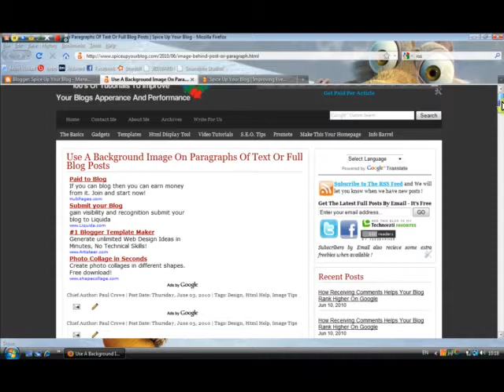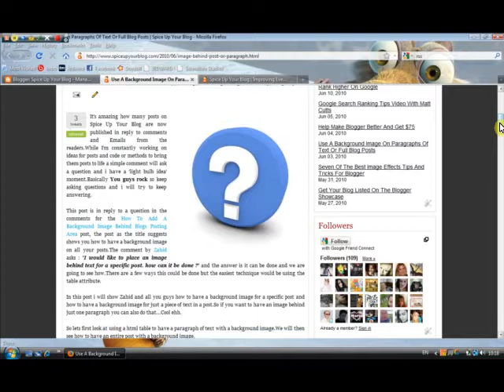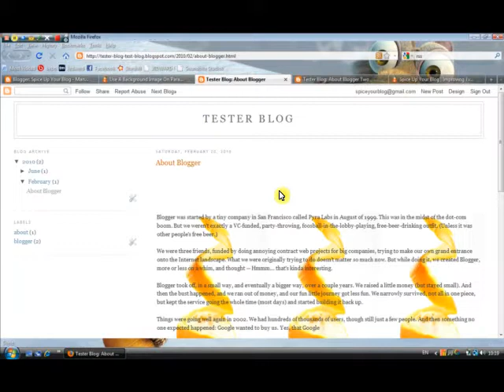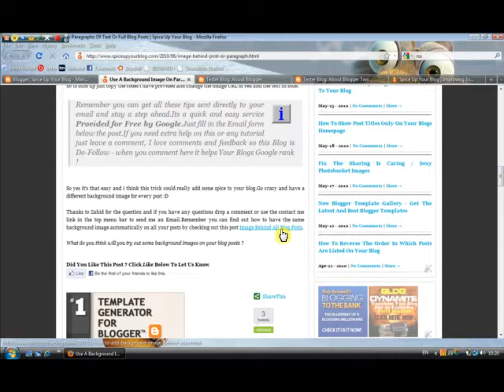Put Background Image Behind A Full Blog Post Or Paragraph Of Text On Blogger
.In this post i will show you how to have a background image for a specific post and how to have a background image for just a piece of text in a post.So if you want to have an image behind just one paragraph you can also do that...Cool ehh.